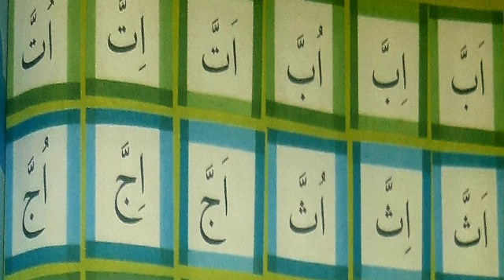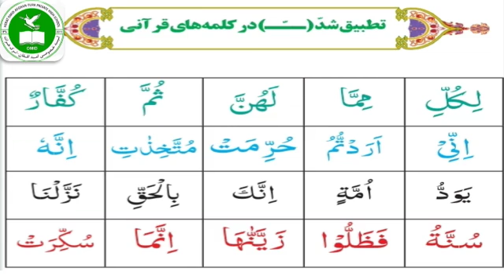صنف دوم- مضمون قرآنکریم- درس شد